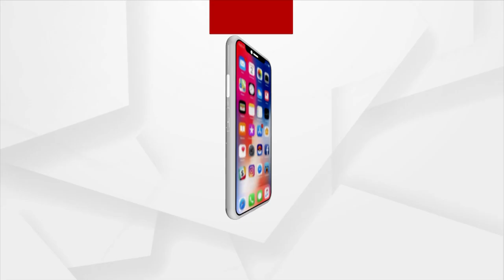The real cash cow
Cattle stock can be a great source of revenue and livlihood, they not only give us required stuff but also fetch us great deal of cash, one such valuable asset is Brazilian Nellore Cow, one of these cow is estimated to fetch 35 crore rupees